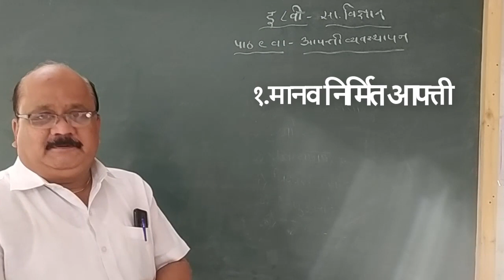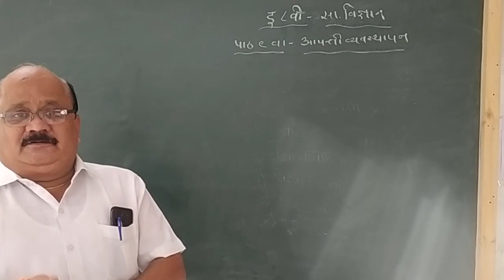8th | विज्ञान | Chp 9 | आपत्ती व्यवस्थापन | V1 | V-School